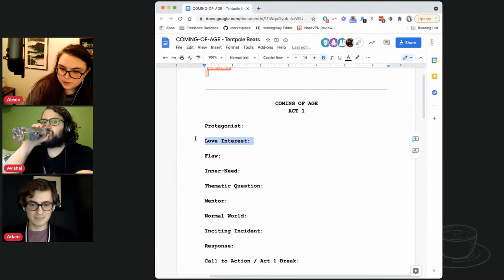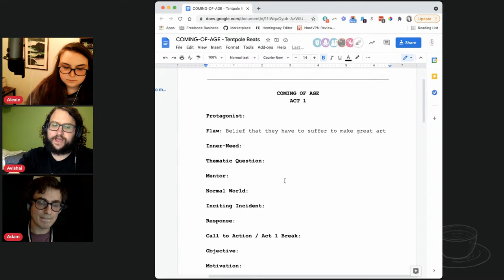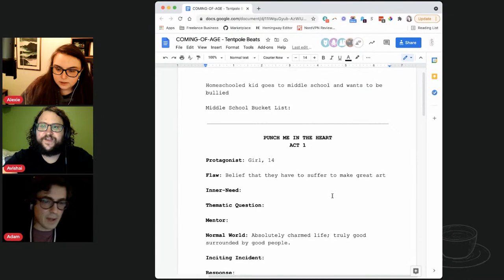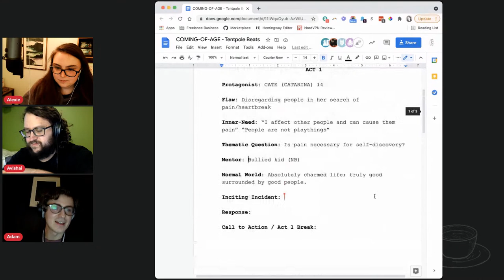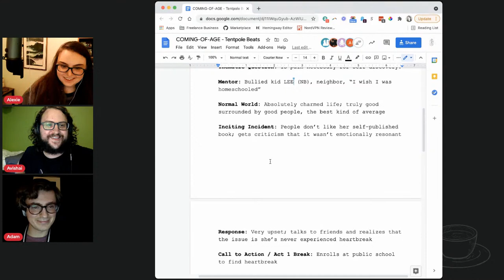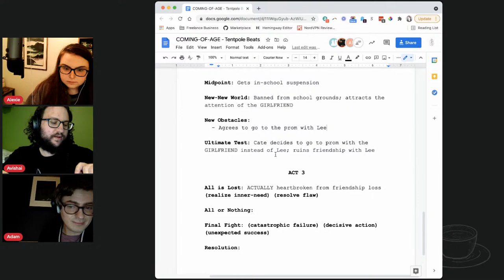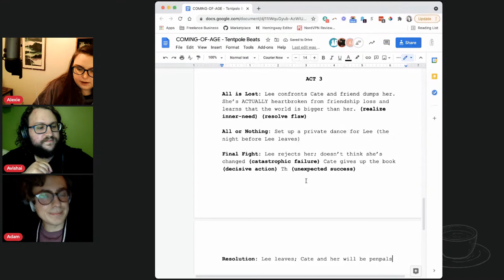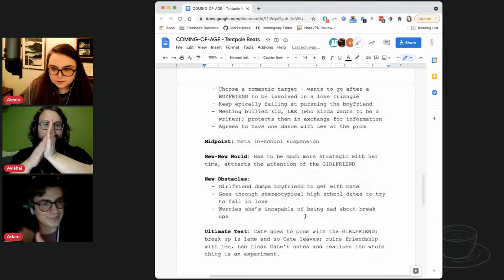Write a Coming-of-Age Film on the Spot! | Live Story Generation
Outline a feature-length screenplay live with screenwriters Alexie Basil, Adam Schaller, and special guest Avishai Weinberger. The prompt is: a coming-of-age indie

~*~ Join Us for Coffee Class ~*~
Join us at 4:00pm EST every Friday for coffee and story analysis of our favorite screenplays and films! Get script PDFs and movie links a week in advance by joining our notification list.